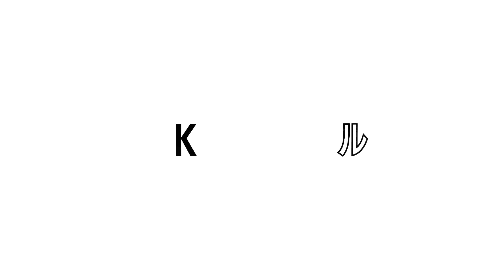記事になった事をちゃんと話します。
◎第5期クラウドファンディング(東京公演配信・DVD購入)はこちら◎

◎FUNKEONアプリダウンロードはこちら◎
iOS用

◎47都道府県ツアー「周るTKO」チケットのご購入はこちら◎

◎TKO木本著書「おいしい話なんてこの世にはない どん底を見たベテラン芸人がいまさら気づいた56のこと」ご予約はこちら◎

◎TKO著書「転落」Amazonでのご購入はこちら◎